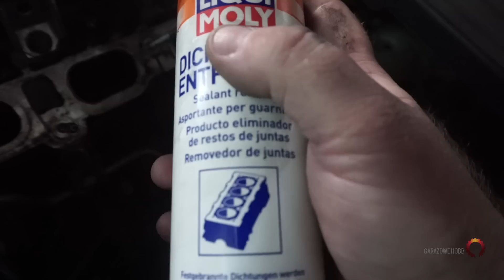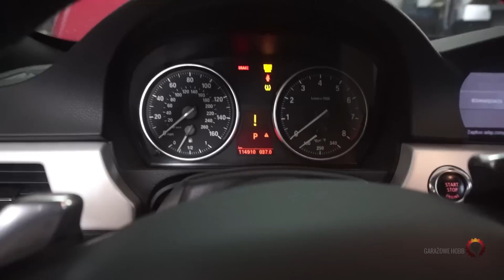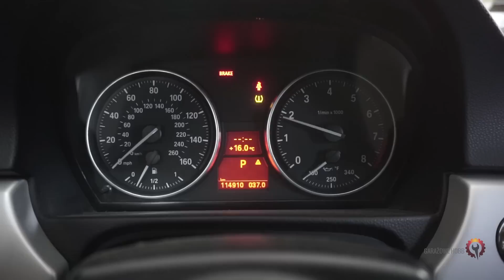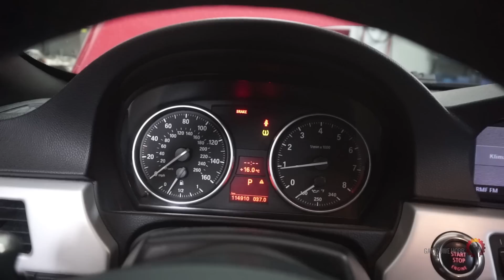BMW N54 TO JUŻ BARDZIEJ DIESEL ? CZYSZCZENIE NAGARU Zaworów DOMOWYM sposobem